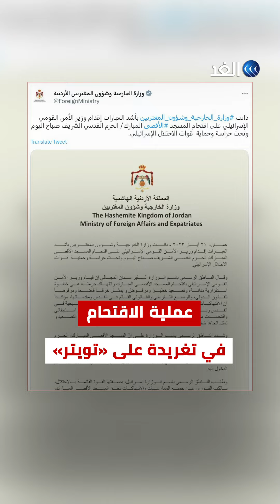بن غفير يقتحم ساحات الأقصى وسط حماية من الشرطة الإسرائيلية